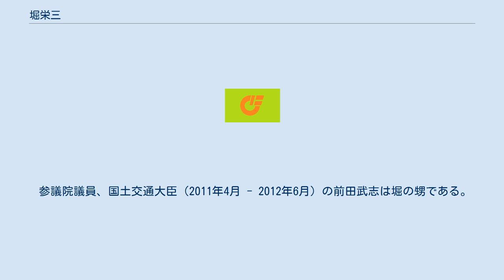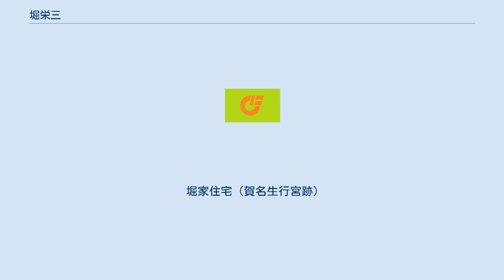堀栄三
堀 栄三（ほり えいぞう、1913年（大正2年）10月16日 - 1995年（平成7年）6月5日）は、日本の陸軍軍人、陸上自衛官。
階級は陸軍少佐、陸将補。
 正確な情報の収集とその分析という過程を軽視する大本営にあって、情報分析によって米軍の侵攻パターンを的確に予測したため、「マッカーサー参謀」とあだ名された。
戦中の山下奉文陸軍大将、そして戦後海外の戦史研究家にもその能力を高く評価されている。
 参議院議員、国土交通大臣（2011年4月 - 2012年6月）の前田武志は堀の甥である。
 奈良県吉野郡西吉野村（現五條市）出身。
伊藤祐一郎の子に生まれる。
陸軍航空本部長、第1師団長や留守航空兵団司令官を務めた陸軍中将堀丈夫（士官候補生13期）の養子となる。
明倫中学から1927年（昭和2年）4月、東京陸軍幼年学校に入り、1930年（昭和5年）3月から陸軍士官学校に進む。
なお、この陸軍士官学校時代に、上海戦の陣地突破のケーススタディーより物量の前には精神主義が役に立たないという教訓を得、後の情報分析の基本的な考えとなった。
1934年（昭和9年）6月卒業（士候46期）。
同年10月に騎兵少尉に任官。
騎兵第26連隊に配属された堀は、1936年（昭和11年）10月に騎兵中尉に進級し、1937年（昭和12年）3月に騎兵第16連隊に移る。
同年11月から陸軍騎兵学校丙種学生として学んだ後、1938年（昭和13年）3月から陸軍予科士官学校教官を務め、同7月に騎兵大尉に進級。
1940年（昭和15年）12月に陸軍大学校に入り、1942年（昭和17年）8月に少佐進級。
11月に陸大56期を卒業。
12月から陸軍戦車学校に勤務。
 1943年（昭和18年）4月から陸軍士官学校戦術教官。
10月1日から大本営陸軍部第2部参謀として勤務。
ドイツ課とソ連課を経て（それぞれの課では両極端な分析方法を採用しており、それが後の分析手法に役立ったとの記録を残している）、欧米課に勤務。
そこで、米軍戦法の研究に取り組み、その上陸作戦行動を科学的に分析して1944年（昭和19年）6月に『敵軍戦法早わかり』を完成させ、米軍への水際での突撃や夜間の銃剣突撃は自滅するので行わないようにという内容を伝達した。
（内容自体の伝達は、同年3月16日から始めている。） 『敵軍早わかり』を最初に伝達し、ペリリュー島の戦いにおいて、米軍2個師団を相手に1個連隊を基幹とする約5千名で、2ヶ月以上奮戦した中川州男大佐がいた。
 堀は、中川連隊やその他の諸処の戦場での勇戦奮闘と殉国の精神を讃える一方、戦略の失敗を戦術や戦闘でひっくり返すことは出来なかったと述べている。
太平洋という戦場の特性を情報の視点から究明し、戦争の10年以上も前に「軍の主兵は航空なり」「鉄量にもって鉄量をもってする」という戦略を提唱していた。
 堀は、著書で『国破れ企業破れて反省しても遅い、敗れ去る前に自ら襟を正すべきであるが、その中でも情報を重視し、正確な情報的視点から物事の深層を見つめて、施策を立てることが緊要となってくる。
 なお、この『敵軍戦法早わかり』が伝達されるまでは、中国戦線での戦訓に基づいて米軍との戦いを行っており、士気が非常に低く突撃によって逃げ出す相手に対する戦い方をとる事で日本軍の損害が非常に増えていた側面もある。
この資料の完成後は、硫黄島の戦い及び沖縄戦に代表されるように米軍の被害は増加することになる。
なお、サイパンの戦いには内容の教授が間に合わなかったと記録に残している。
 なお、『敵軍戦法早わかり』以降、大本営内部で意見の調整が行われ、各師団に軍事作戦（戦略）を説明するときに同時に現地情勢及び相手の戦闘方法の情報についても伝達するように切り替わった。
 『敵軍戦法早わかり』完成の約1年前。
堀を中心とする米軍戦法研究グループは、各種の統計を取っているうち1943年（昭和18年）11月5日～17日にわたって行われたブーゲンビル島沖航空戦と、11月21日から29日にわたって行われたギルバート諸島沖航空戦の戦果に注目していた。
大本営海軍部の発表を総合すると、米艦隊はすべて撃沈されたことになっていた。
しかし実際には、一隻もいなくなったはずの米海軍の反撃は却ってピッチを上げ、奇襲から強襲に変わっていった。
 堀たちのグループが抱いた疑問の第一が、なぜゼロにな...